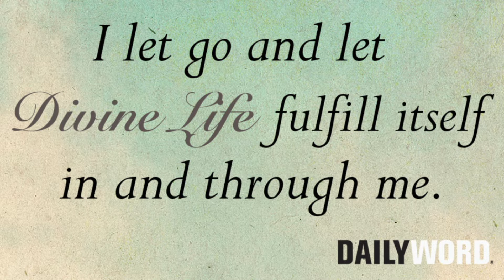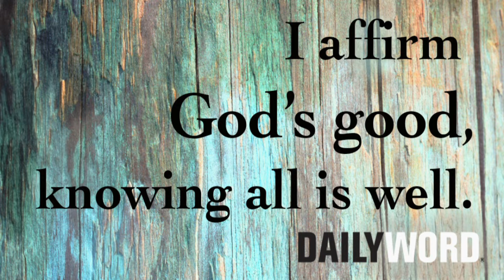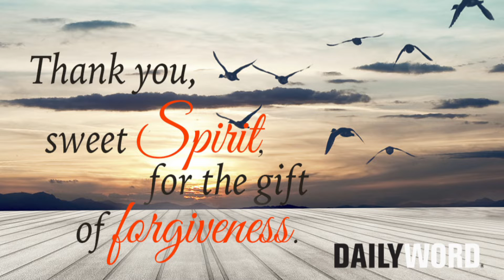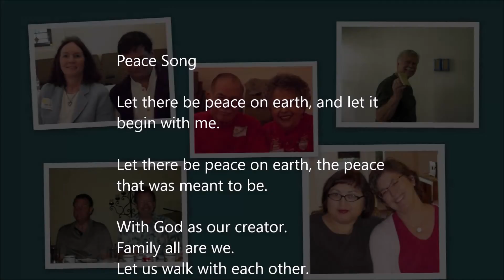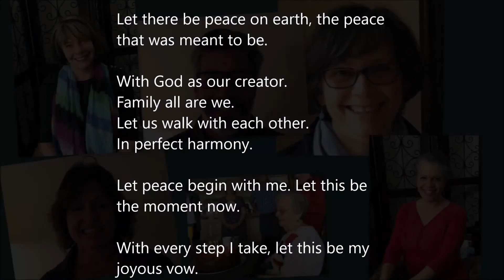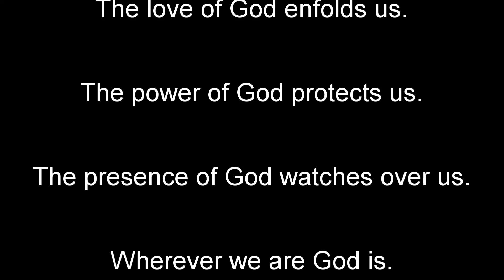Sunday Service December 19, 2021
Unity of Ventura is delighted to welcome Reverend TJ Woodward back to the virtual pulpit this morning.  His topic is, "A Celebration of Light: Exploring the Christmas Story Through the Mystical Lens."  Please join us.